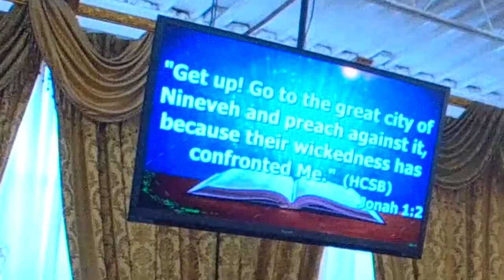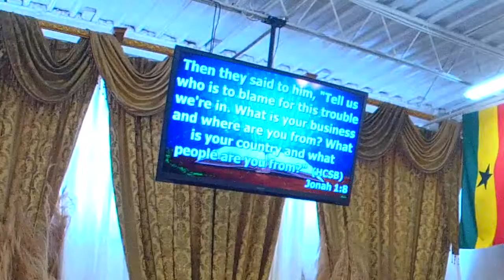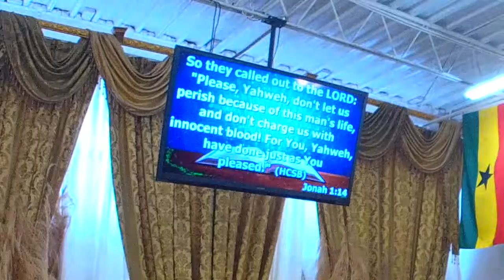Sunday Worship Jan 28